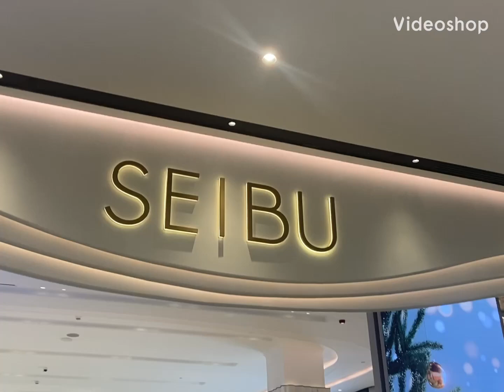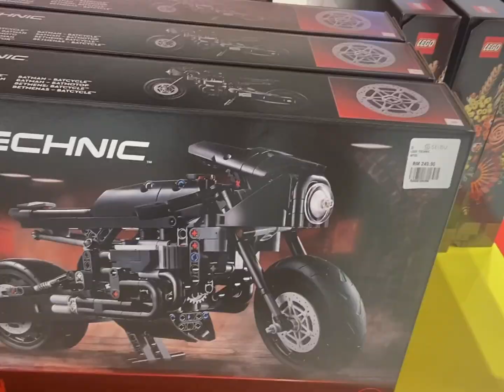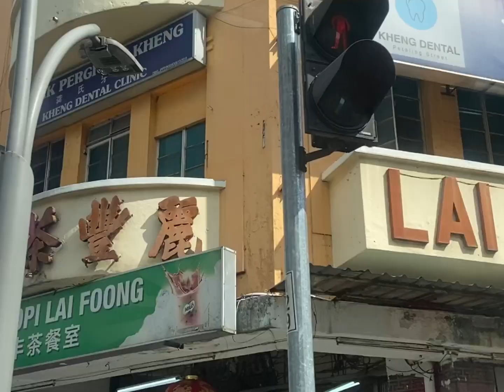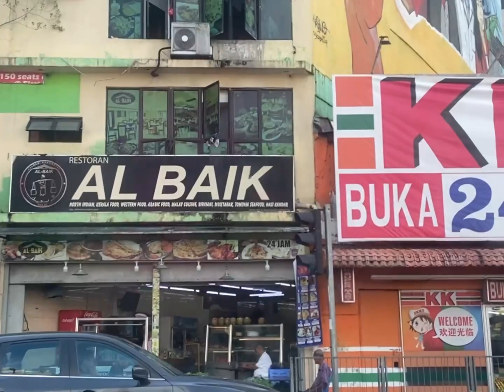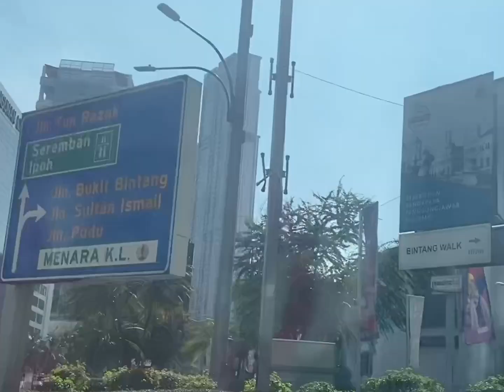KL VLOG | Trx exchange seibu department store